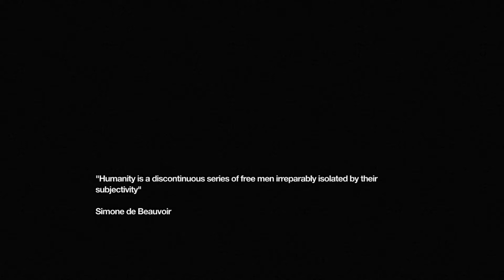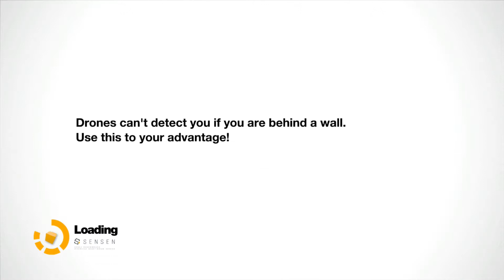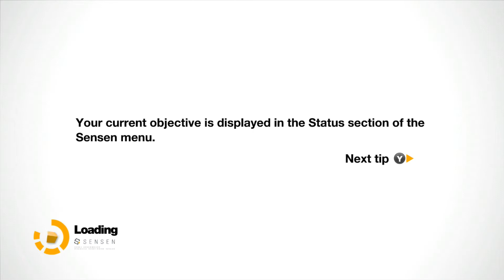Remember Me (360) - Part 15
PFSolitude's casual romp through the Xbox 360 version of Capcom's and Dontnod's dystopian future of itemized memories, Remember Me.